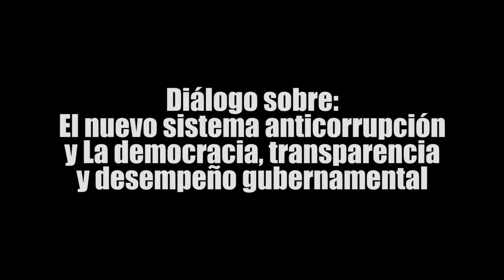El nuevo sistema anticorrupción y La democracia | Diálogo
"Diálogo sobre: El nuevo sistema anticorrupción y La democracia, transparencia y desempeño gubernamental"